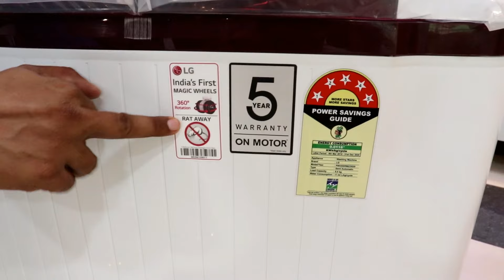LG 8 Kg 5 Star Semi Automatic Top Loading Washing Machine Unboxing Review | best washing machine lg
LG 8 Kg 5 Star Semi Automatic Top Loading Washing Machine Unboxing Review

LG 8 Kg 5 Star Semi-Automatic Top Loading Washing Machine
Check and Buy on Amazon

LG 7Kg 5 Star

lg 8 kg semi automatic washing machine,
lg washing machine semi automatic demo,
unboxing lg washing machine,
lg 8 kg semi automatic top loading washing machine,
lg 8kg washing machine unboxing.